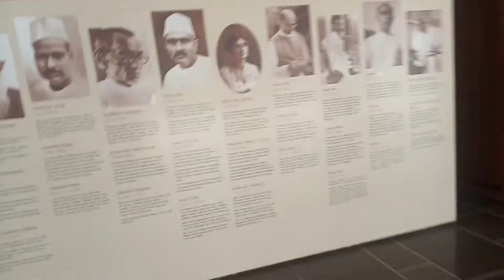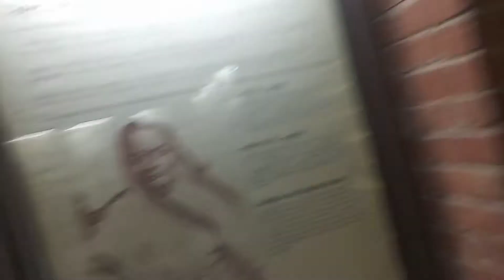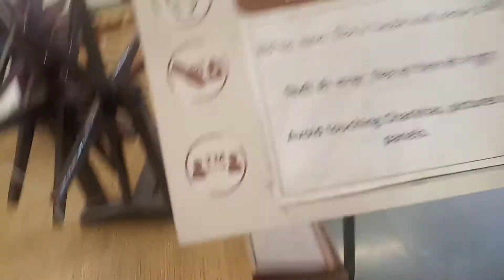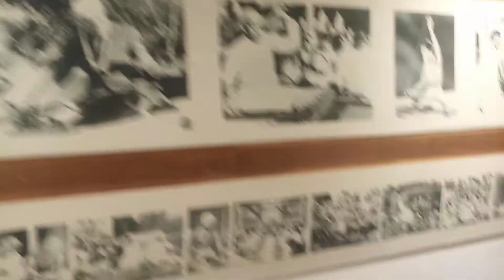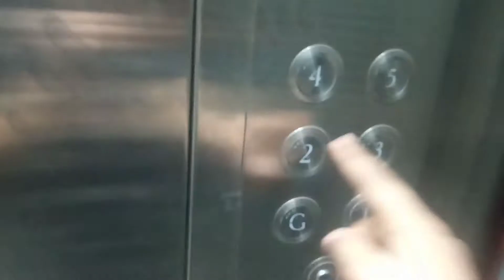Ahmedabad vlog| sabarmati ashram| moti mahal| sarkhej roza